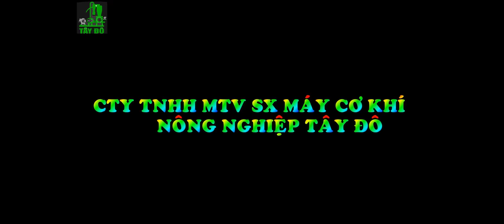CTY TNHH MTV SX MÁY CƠ KHÍ NÔNG NGHIỆP TÂY ĐÔ - ĐỒNG THÁP